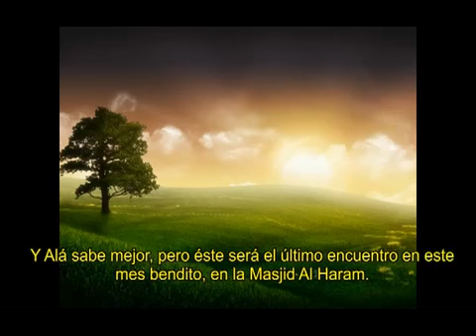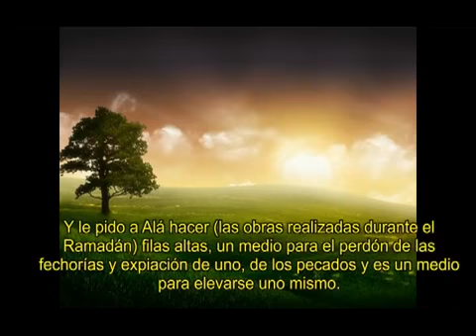Shaykh Ibn Uthaymeen Últimas palabras grabadas del Imam